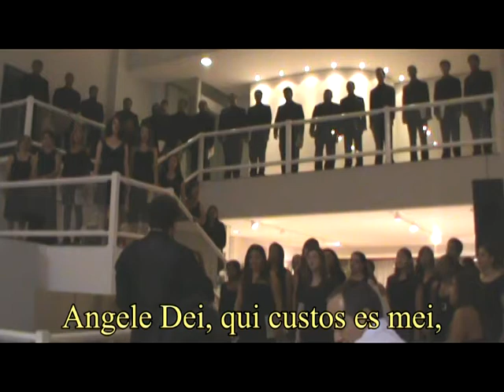Gabriel's Oboe - Paulo Rowlands' arrangement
Gabriel's Oboe
Maestro Paulo Rowlands